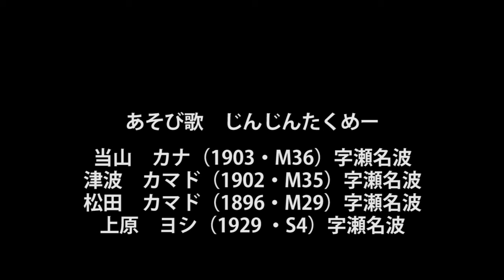じんじんたくめー（松）／沖縄県読谷村のしまくとぅば「わらべうた」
夏の夜の蛍捕りの際に歌いました。
「松」と歌っているところは、地域や歌い手により「マチダ」（瀬名波）、「酒屋」（渡慶次）、「碗」（楚辺）と換えて歌いました。

歌い手：当山カナ（1903・M36生、瀬名波）、津波カマド（1902・M35生、瀬名波）、松田カマド（1896・M29生、瀬名波）、上原ヨシ（1929 ・S4生、瀬名波）

沖縄県読谷村のしまくとぅば「わらべうた」
子どもたちが遊びのなかや生活のなかで歌い、楽しんできた「わらべうた」。
子どもたちが遊びや生活の中で歌い、地域や時代によって変化しながら伝わってきました。読谷村内でも海に近い地域と山あいの木々の多い地域では子どもたちの遊びや生活が違い、歌われるわらべうたにも違いがあります。
読谷村のしまくとぅばでつむぐ独特の言葉のひびきやリズムを、お楽しみください。

★「じんじんたくめー（松）」の詳しい情報はこちらからどうぞ

読谷村のしまくとぅばに関するページや村史が発刊した書籍の購入、
戦争編や戦跡めぐりなどがご覧いただけます。

●読谷村のしまくとぅば「わらべうた」ページ
いろいろな「わらべうた」をお聞きいただけます。